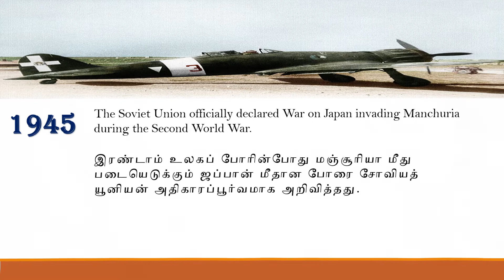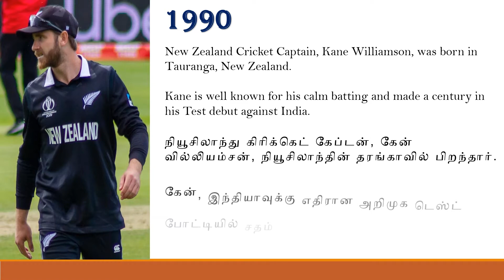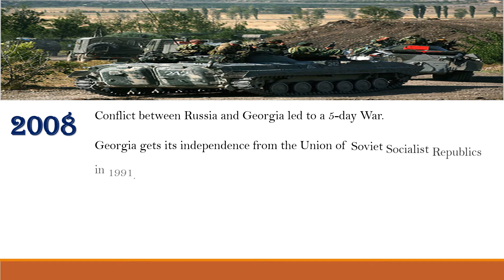August 8 | Russia War on Japan | Birth of Roger Federer | Today's Encyclo | Day's History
Video to know the Historical moments of August 8.

Refer my Playlist "Day's History" to know more Historical Days.

Note : All the images shown in this video belongs to the respected owners. The credits for those owners are mentioned below.

"File:The funeral of the victims of Kafriya and Al-Fu'ah in Sayyidah Zaynab Mosque 01 (cropped).jpg" by Fathi Nezam is licensed with CC BY 4.0. To view a copy of this license,